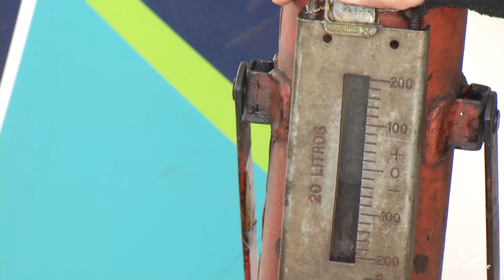Procon e Instituto Nacional do Petróleo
Gestão Pública: E uma ação que foi realizada aqui em Pato Branco na semana passada está sendo feita em Francisco Beltrão nesta semana. O Procon e a Agência Nacional de Petróleo estão fiscalizando postos de combustíveis para combater irregularidades e, principalmente verificar a qualidade do produto comercializado.